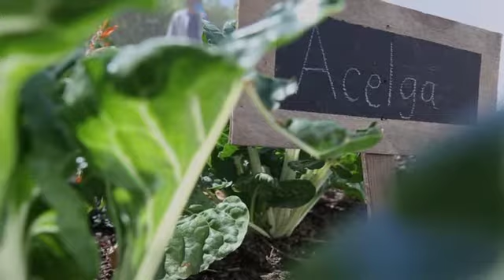Alimentación sustentable para la niñez tapatía en los Centros de Desarrollo Infantil DIF Guadalara.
Niñas y niños de nuestros Centros de Desarrollo Infantil reciben una alimentación rica, saludable y sustentable que además de nutrirles, es amigable con nuestro planeta. 👧🌎🧒

Implementando huertos escolares, promovemos la autoproducción de alimentos en nuestros centros para consumir alimentos más sanos, limpios y libres de pesticidas para nuestra niñez.